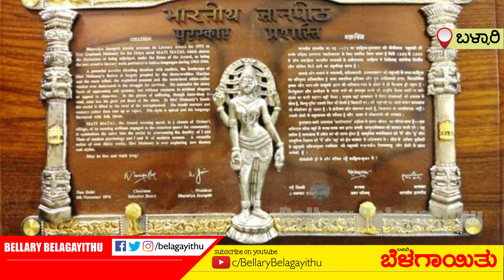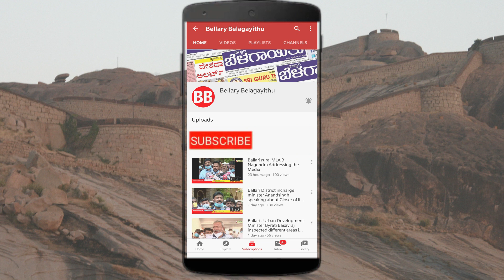Maasthi Venkatesha Iyengar | Birth Anniversary | Ballari | Bellary Belagayithu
Maasthi Kannadada Aasthi